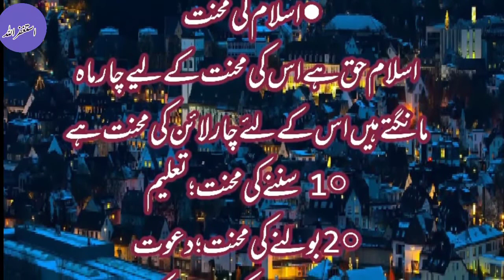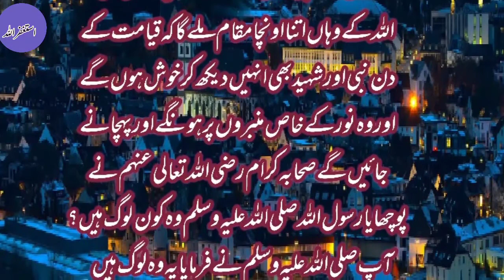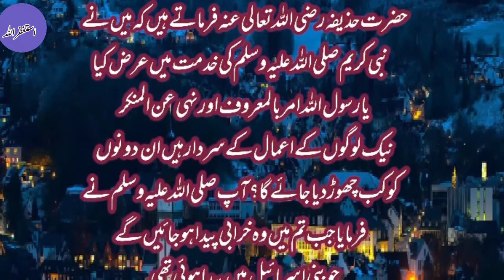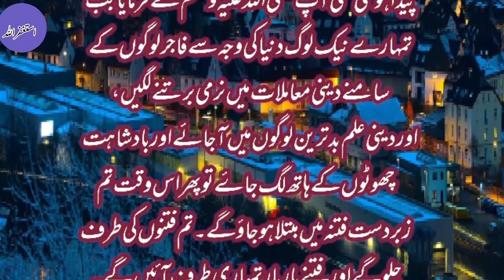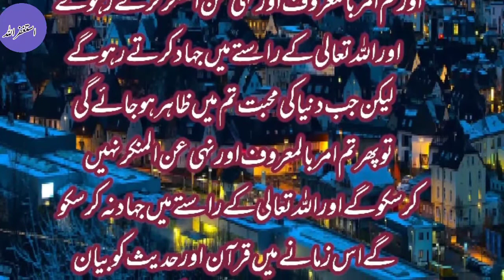امر بالمعروف نہی عن المنکر کی عجیب فضیلتیں۔ اسلامک کلچر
امر بالمعروف نہی عن المنکر کی عجیب فضیلتیں
حضرت انس رضی اللہ تعالی عنہ فرماتے ہیں کہ حضور اکرم صلی اللہ علیہ وسلم نے فرمایا  کیا میں تمہیں ایسے لوگ نہ بتلاوں جو نہ نبی ہوں گے اور نہ شہید۔۔۔۔
Amar Bill does not exist, it is the fate of Anil Munkar.
اسلامک کلچر۔
islamic culture